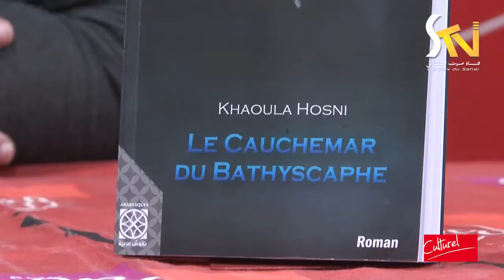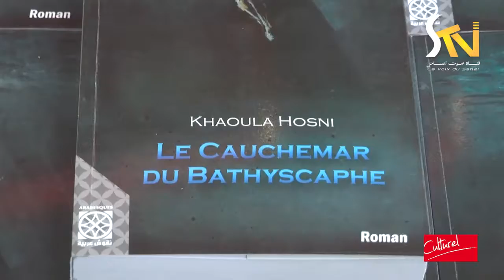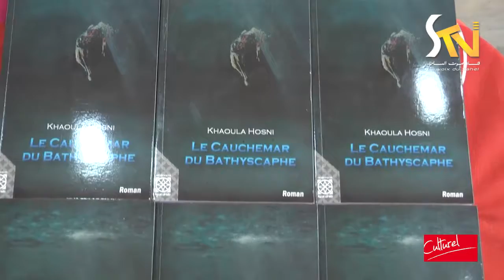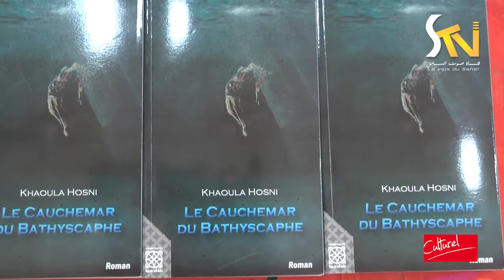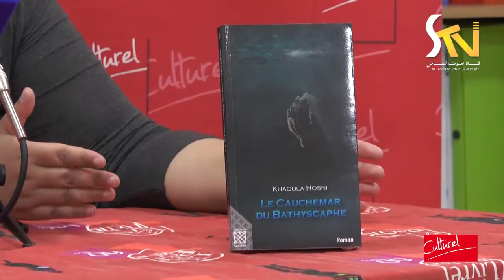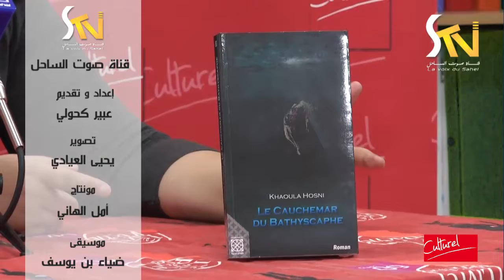10-02-2017حفل توقيع الكاتبة " خولة حسني " لكتابها " LE CAUCHMAR DE BATHYSCAPE"